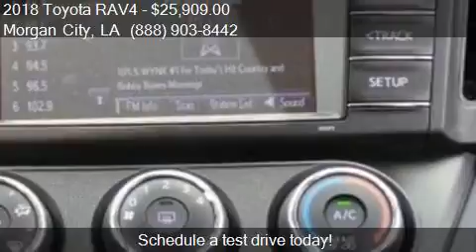2018 Toyota RAV4 LE 4dr SUV for sale in Morgan City, LA 7038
This 2018 Toyota RAV4 LE 4dr SUV is for sale in Morgan City, LA 70380 at Courtesy  South.

Engine: 2.5L I4
Transmission: Automatic 6-Speed
Color: Silver Sky Metallic
Mileage: 321
Contact Courtesy  South 1105 Brashear Ave Morgan City, LA 70380 to test drive this 2018 Toyota RAV4 LE 4dr SUV today.